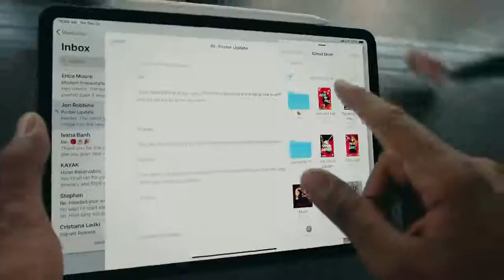iPad Pro: Life On iPad – Lançamento Apple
Resumo: Apple divulga uma série de novos comerciais do iPad Pro.
Intitulado “Life On iPad” (“Vida no iPad”), o VT destaca o poder e a portabilidade do iPad Pro em momentos variados do cotidiano de uma pessoa.

Fonte: Apple